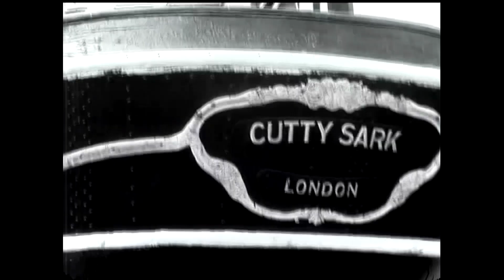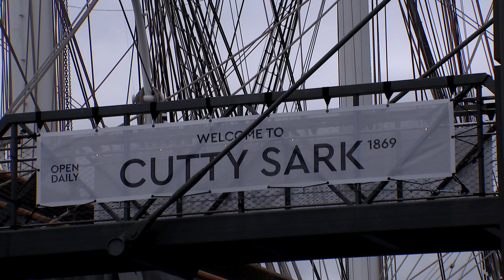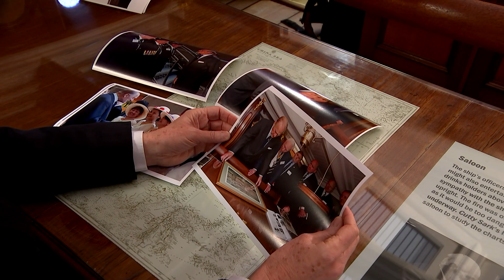The Sailor Prince: How Philip Saved The Cutty Sark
This London landmark is Prince Philip’s legacy. Would the Cutty Sark be in south east London if it wasn’t for the Duke?

“Quite probably not – without his vision and passion perhaps the ship would not be here today if it wasn’t for him," said Dr Kevin Fewster, former Director of Royal Museums Greenwich.